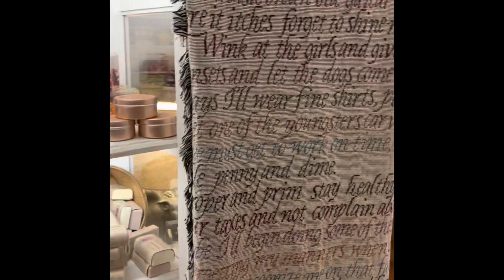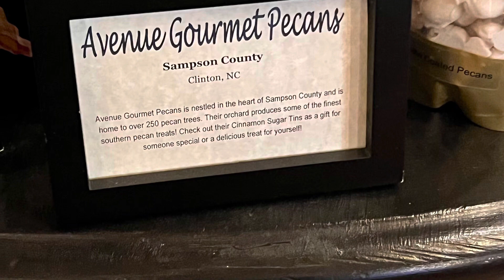I Have No Idea! (Mike’s Farm - Part 2)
I do not monetize the videos on my YouTube channel. I always give credit where credit is due.

The music attached to this video is titled “Hold On To Your Hat” and it’s by Gabe Witcher.